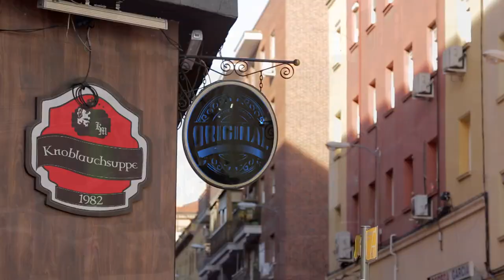Servir Y Proteger Capitulo 841 Completo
Lidia averigua que Hanna trabajaba para Khan. Cuando la policía pide explicaciones a la camarera, ambas acaban rompiendo.
Abel se suma al plan del atraco. La policía recibe un chivatazo anónimo avisándolos del golpe.
Ángel rechaza la oferta de Joaquín de llevar la seguridad de sus timbas.